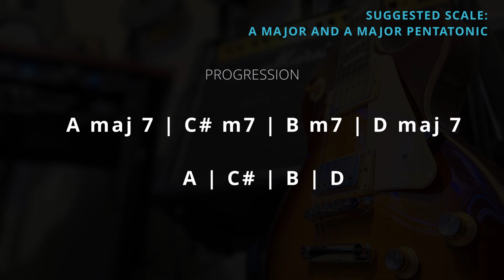Jazzy Hard Rock Guitar Backing Track in A Major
This jazzy hard rock guitar backing track is in A major.  Recommended scales are A major and A major pentatonic. Enjoy!!!

We have a ton of new content in the works, so if you are interested in receiving notifications when new content is released, consider clicking on the bell icon!  Thank you again, we appreciate your support!!!

Merchandise and products are on the way!  Any support you can provide to help this channel is greatly appreciated!!

All music, composition & video posted to this channel is created by and belongs exclusively to Axe Tracks.

Tracks to be used in Youtube/social media videos (as jam videos, gear demos etc.) only if complete collections are purchased (e-mail us for more information) and credit is given with a link to my channel.

Licensing is available for commercial usage and at extra cost.